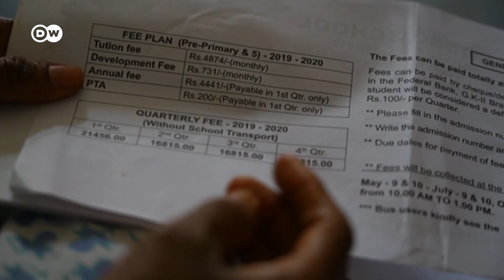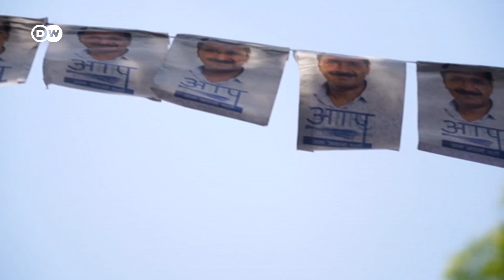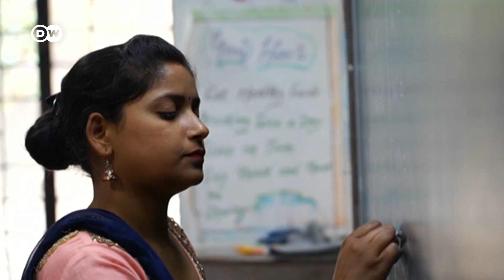India election enters crucial phase | DW News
The India general elections just entered their sixth and penultimate voting phase, including the capital Delhi. Results there carry significant symbolism for the rest of the country and could deal an embarrassing blow to Narendra Modi's BJP. In the capital, the party Aam Aadami currently holds sway and hopes their efforts to improve public education will convince voters to back them again.